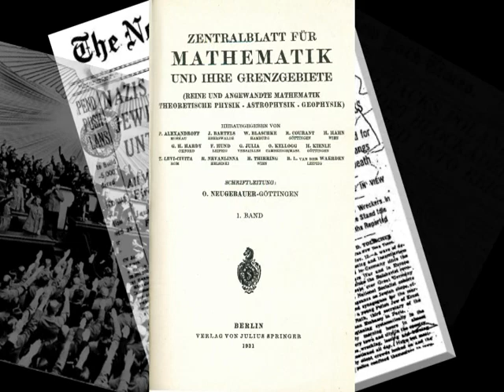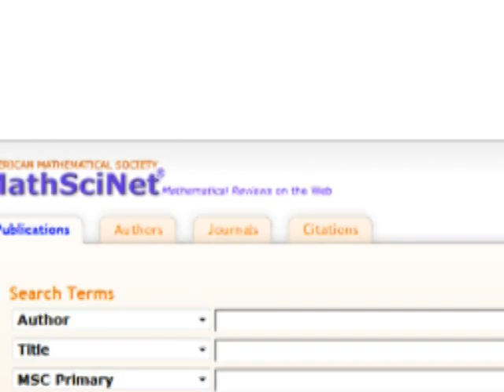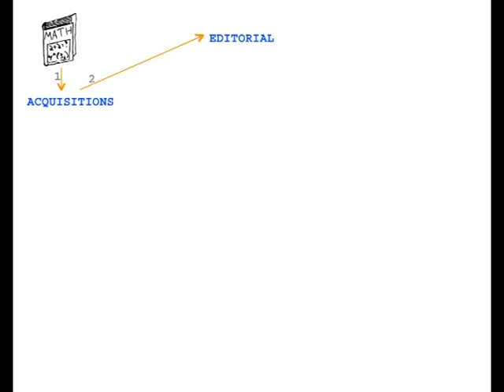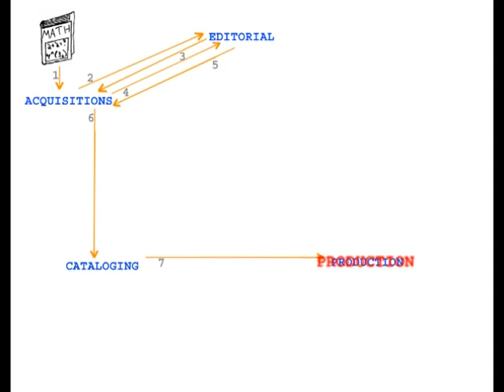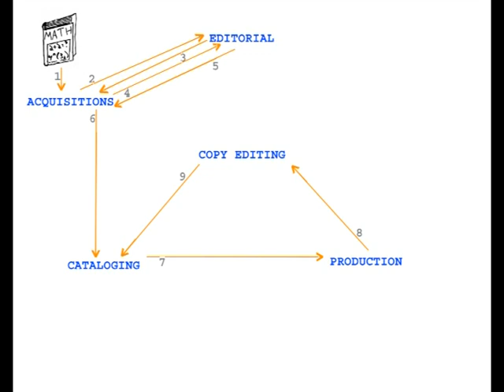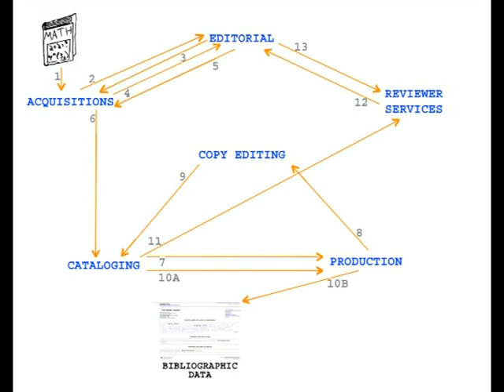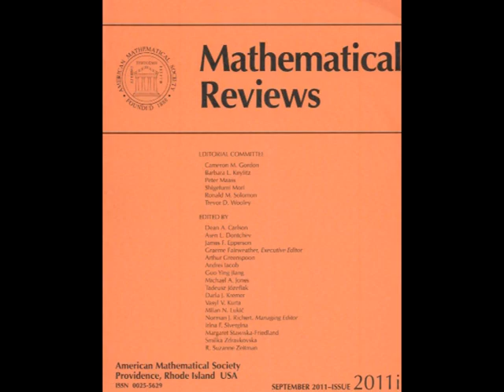An Introduction to Mathematical Reviews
An introduction to Mathematical Reviews, including a brief history, how Mathematical Reviews functions, and how a paper goes from being published to getting a review in Mathematical Reviews.